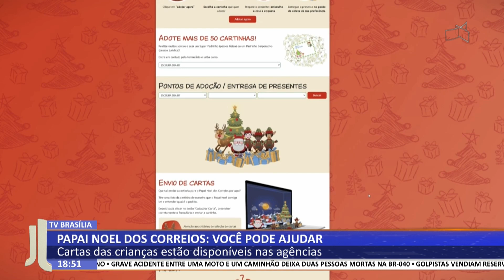JL - Papai noel dos correios: você pode ajudar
13/11  - Cartas das crianças estão disponíveis nas agências.